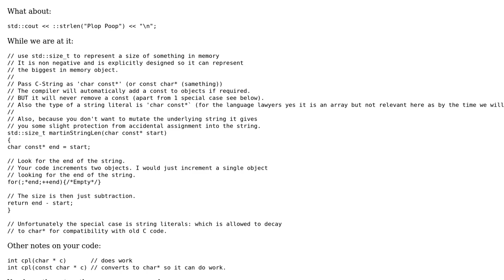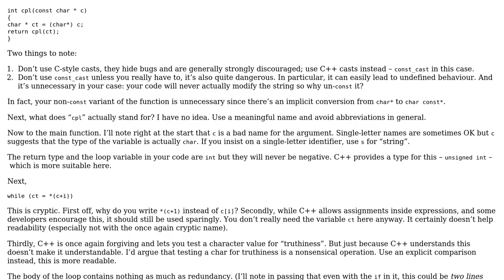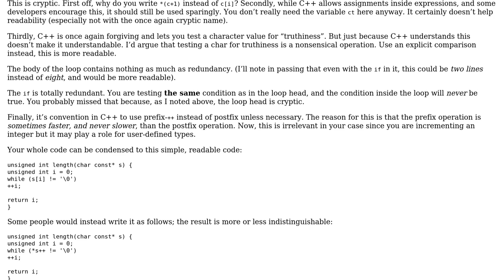Code Review: Determining length of a char\* string in C++ (2 Solutions!!)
Code Review: Determining length of a char* string in C++

With thanks & praise to God, and with thanks to the many people who have made this project possible! | Content (except music & images) licensed under CC BY-SA | Music | Images & others | With thanks to user Martin York user Konrad Rudolph user Jamal user alexmherrmann and the Stack Exchange Network Trademarks are property of their respective owners. You are responsible for your own actions.